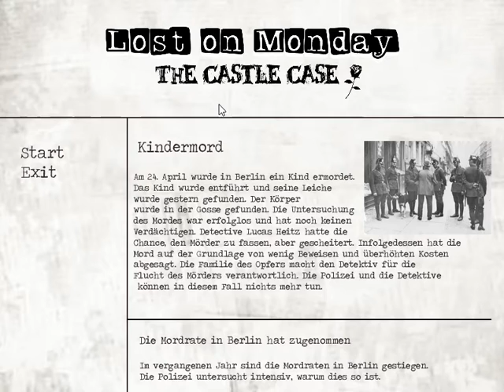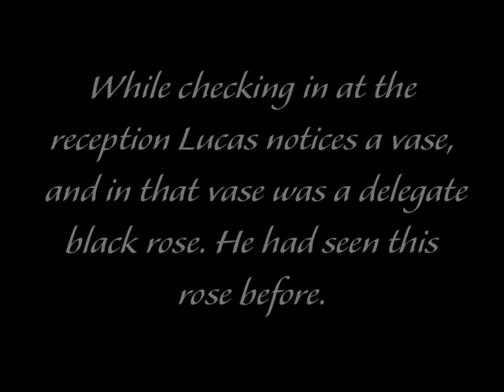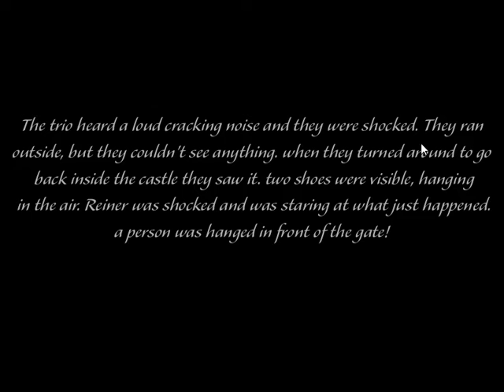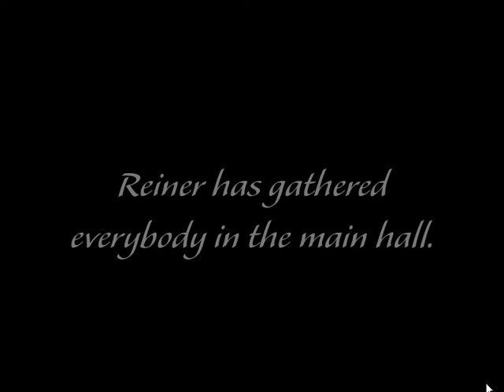Lost on monday the game!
Lost on Monday is a brand new detective game. A murder has been committed and Lucas Heitz and his partner Reiner Buhl must catch the culprit! Meet the staff off the castle and it's guests, unravel dark secrets and find clues to catch the killer.